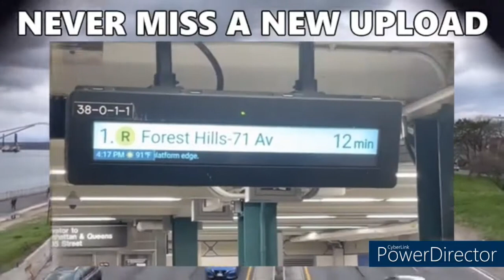NYCT Bus: On Board 2011 New Flyer XD40 #4859 B64 from Coney Island to Bath Av/17 Av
On Board Bay Ridge Shore Road bound 2011 New Flyer XD40 Xcelsior #4859 B64 Bus from Coney Island - Stillwell Avenue / Mermaid Avenue to Bath Avenue / 17 Avenue.

This is my first official On Board bus ride video I’ve ever done on this channel.

- Links -